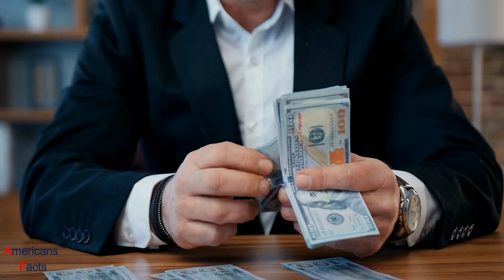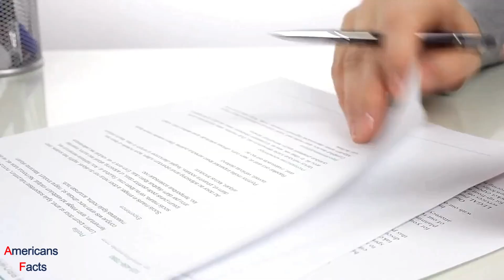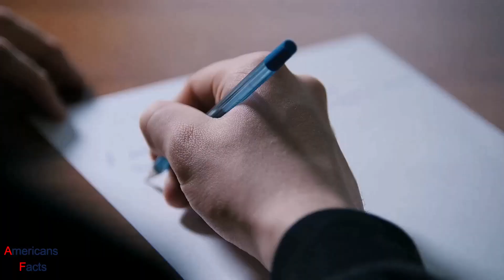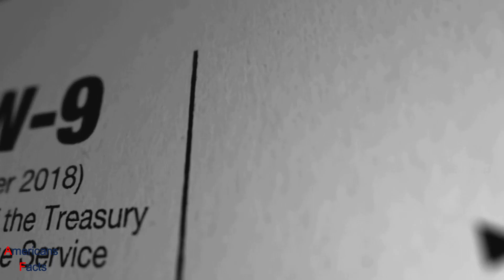Ex-Con Chef Changes Restaurant Forever - Chef's Surprise Return Leaves Owner Stunned!